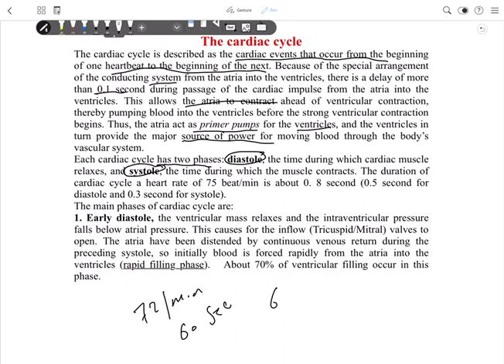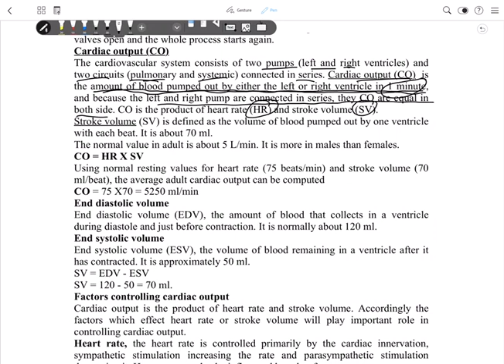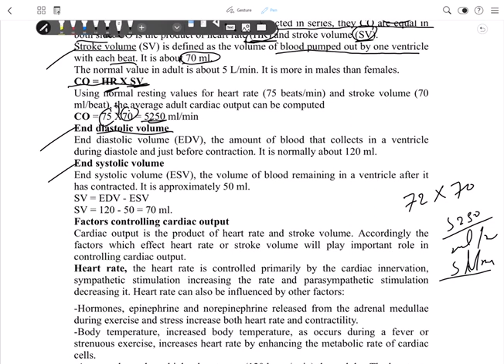Physiology CVS lec part3